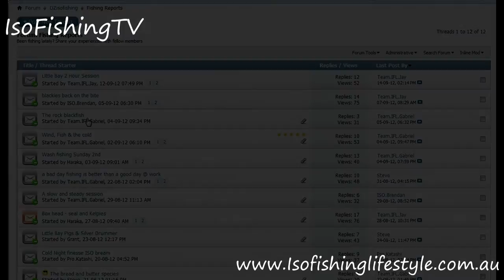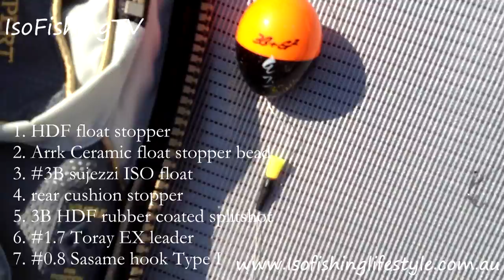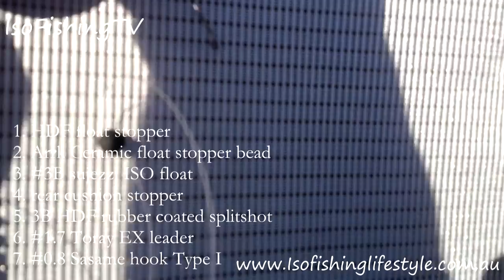IsoFishingTV - Episode 29 - Luderick + ISO rig set up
Iso FishingTV

An Iso Fishing video based in Sydney